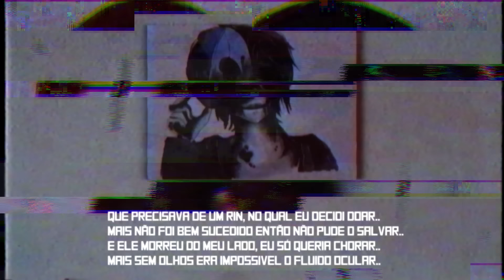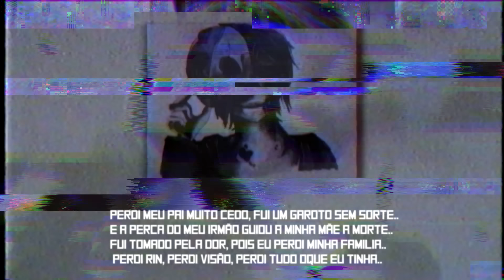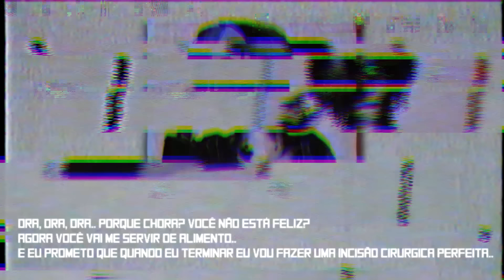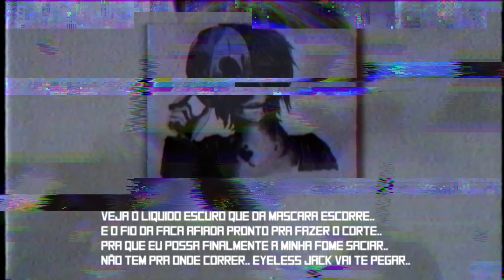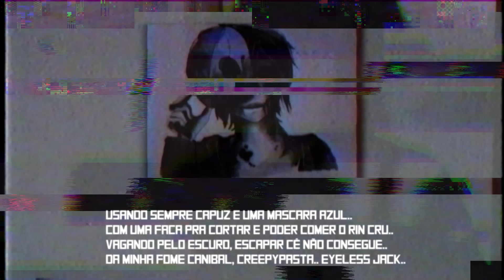🔴 RAP DO EYELESS JACK "O HOMEM SEM OLHOS" | CREEPYPASTA/EYELESS JACK | KEITA BEATS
oi keibers, tudo bom? esperoque sim. ♥
hoje eu lhes trago o tão pedido rap do eyeless jack ou o jack sem olhos. espero que gostem do rap. ♥

EDITOR:

🔴 Nome do editor: latsu edits

gente, obrigado por tudo! graças a vocês hoje somos 199k de subs! logo logo vamos bater a meta de 200k e como agradecimento vou
organizar uma livezinha pra gente poder interagir juntos ok?❤

🔴 RAP DO EYELESS JACK "O JACK VAI TE PEGAR" | CREEPYPASTA/EYELESS JACK | KEITA BEATS